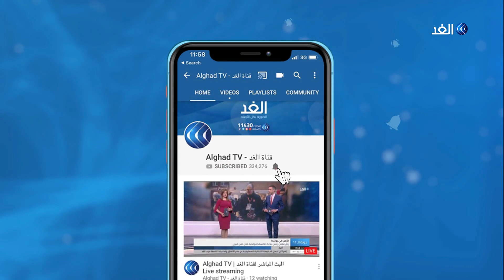حقوقي: 95% من فلسطينيي غزة يعيشون مرحلة ما بعد الصدمة من العدوان الإسرائيلي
يعيش سكان غزة حالة من الترقب رغم إعلان التهدئة بين الفصائل الفلسطينية وإسرائيل بوساطة مصرية.
وأدت موجة التصعيد الأخيرة على القطاع إلى استشهاد أربعة وثلاثين شخصا نصفهم من المدنيين فضلا عن إصابة أكثر من مئة آخرين.
المزيد من التفاصيل يتحدث من غزة مدير مركز الميزان لحقوق الإنسان عصام يونس مع الإعلامي أحمد بصيلة عبر النشرة الإخبارية.